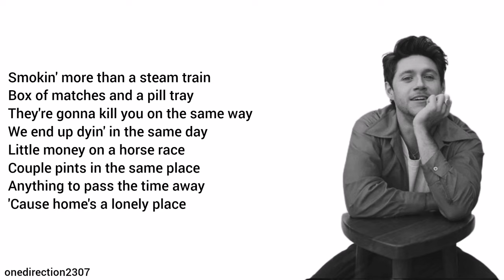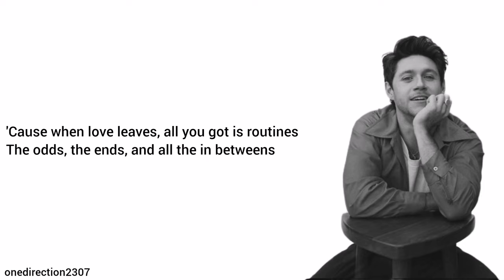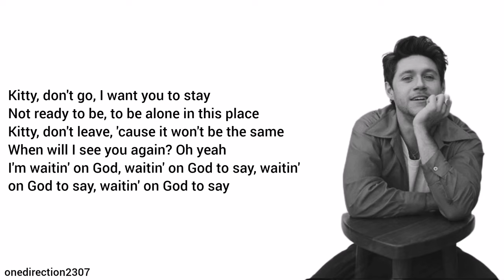Niall Horan - Waiting On God (Unreleased Song) - (Lyrics + Pictures)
Song: Waiting On God
Artist: Niall Horan
Release Year: 2023
Unreleased Song

Music credits to Niall Horan.
Lyrics by Niall Horan.